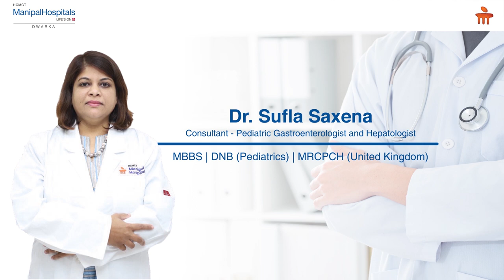Abdominal Pain in Children | Stomach Pain in Preschoolers | Dr. Sufla Saxena | Manipal Hospitals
Recurrent stomach pain is very common in children and cause a lot of distress to both the child and their parents. Dr. Sufla Saxena, Consultant- Paediatric Gastroenterologist and Hepatologist at Manipal Hospitals, Delhi, share some important points to spread awareness for this common issue.